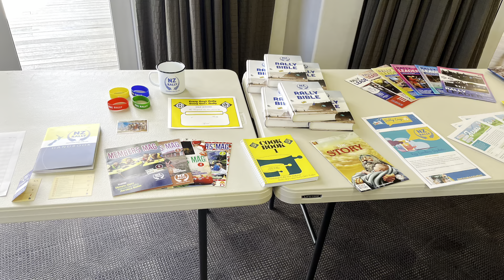Rally Regional Training Bay of Plenty